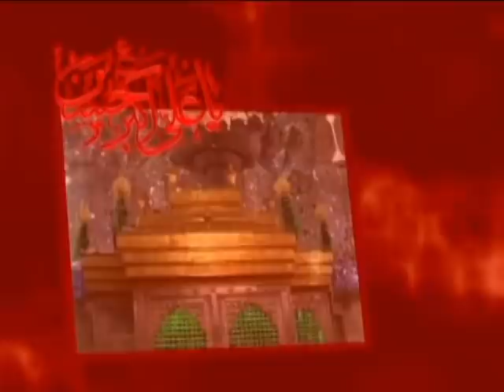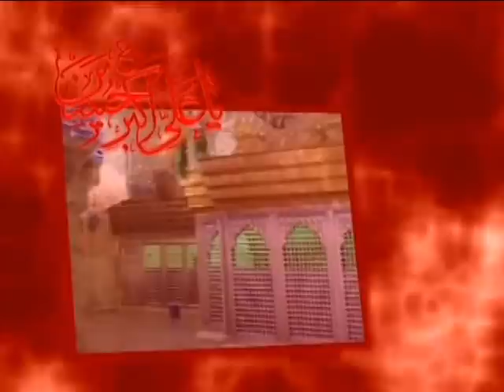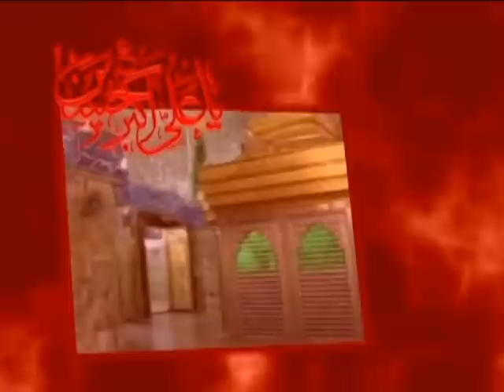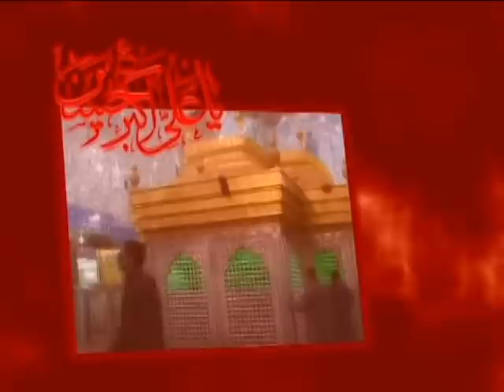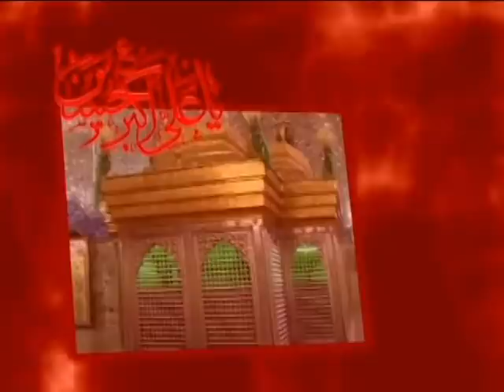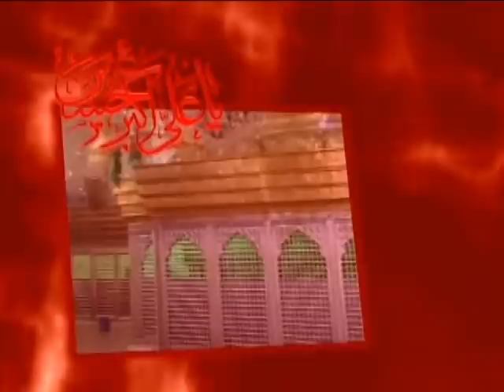Javad Moghadam - Shahadate Hazrat muslim (vahed)